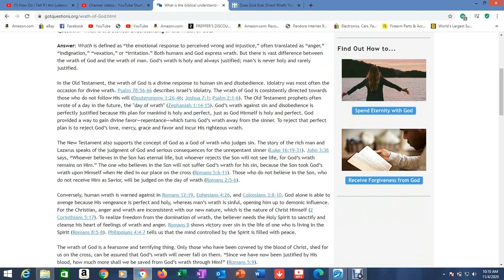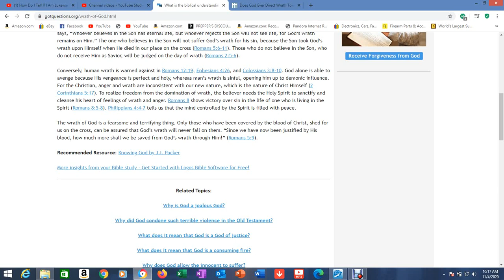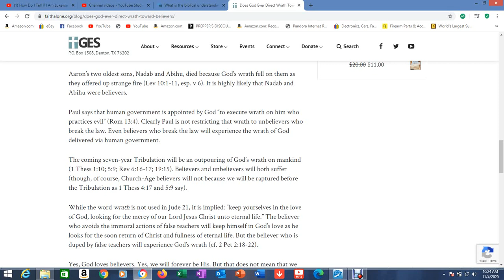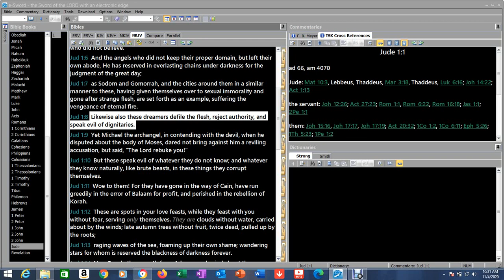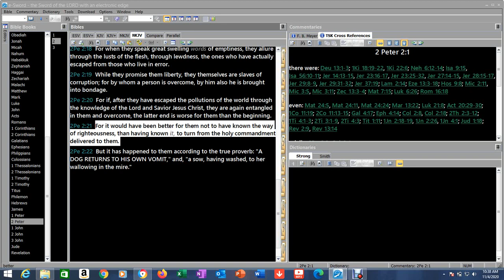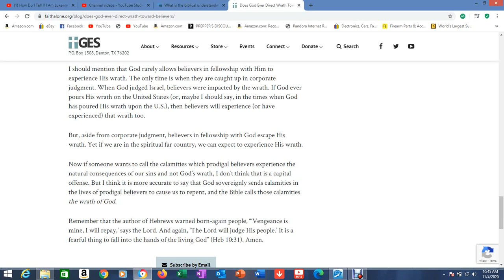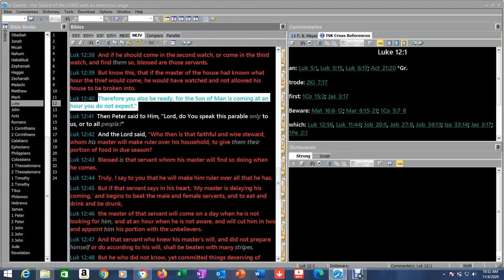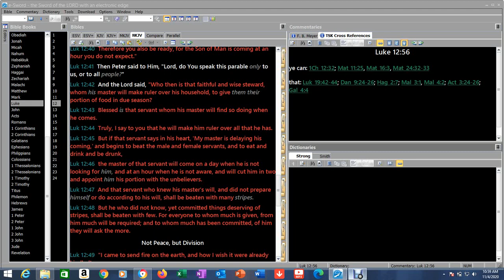The Wrath of God on believers?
You may not have tomorrow...

1Corinthians 15: 1-4 (The Gospel)
2 John 1:4-11 (The Commandment)